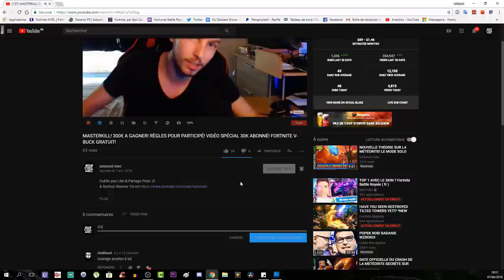GLITCH EASY! TUTO DÉFI CACHÉ! PERSONNAGE TRAQUEUR! LE TRÔNE SOMBRE! COD WW2 ZOMBIE!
Vidéo CoD IW Zombie:
Clés Illimité:

Octobre: "soiscool10"
Novembre "soiscool11"
Décembre "soiscool12"
Janvier "soiscool01"
Mars "soiscool03"
Etc...

Top Don!!!
Joohny34 - 300€
187 COD CreV al-pha-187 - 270€
Dropdead_boy - 268€
Loic Hemon - 185€
AmneesiaaKush - 158€
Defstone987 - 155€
BlackFires - 149.5€
Tibo's - 100€
Donovan - 95€
Audrey Marley - 80.5€
Stéphane - 80€
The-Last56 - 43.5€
Allan - 40€
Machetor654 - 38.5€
Olivier - 30€
Zaro Clan - 27€
LeGameurDu59 - 25€
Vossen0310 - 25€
PREDATOR 33 - 23€
SkYzZo - 20€
Akim - 20€
ray-p-8 - 20€
RimkusRsl - 20€
Melvyn Riblon - 20€
BahamutChaos1 - 17€
D4FT-P3DR4U - 15.5€
K07C - 15€
NexTaz - 10€
Dryz Glitcher - 10€
Cédric - 10€
Zartekgamer - 10€
Xx_rohn25_xX - 10€
dg_smads - 8€
kvvd-Xday_zX - 7€
RayZen SeleKtoR - 7€
Alexandre - 6€
LpkAyaa - 6€
BryanBancilhon - 5€
Delta-Glitching - 5€
Creeper2000 - 4€
Luaz - 4€
MissShanna - 3€
Xteii GueshStar - 2€
SkibzFr - 2€
FZX - 2€
RoWneX - 2€
ThibaultMarin - 1€
CorentinDeschamps - 1€
As Te - 1€
Maxence-n - 1€
Dark - 1€

Musique Outro!